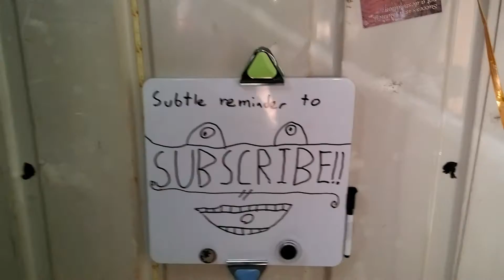How to culture yourself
Today we get in touch with culture, by touching random art like things... or a random likes touching art and saying weird stuff.

Filmed in Karratha , Australia in the new cbd area. Why *they* decided to build a cbd post oil/gas boom in a remote town like karratha is beyond me.